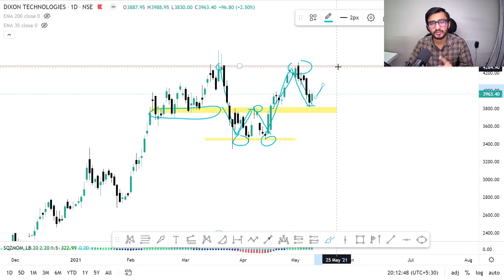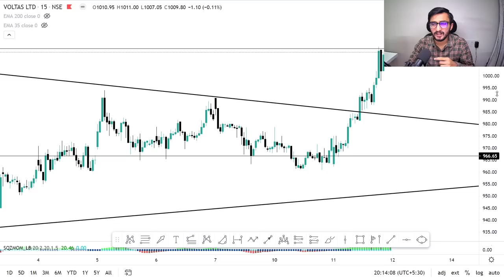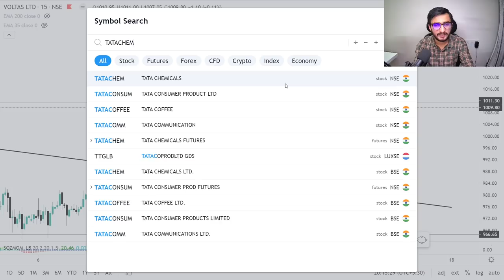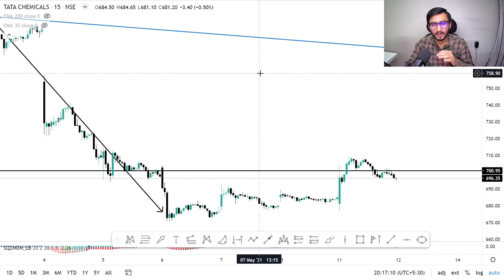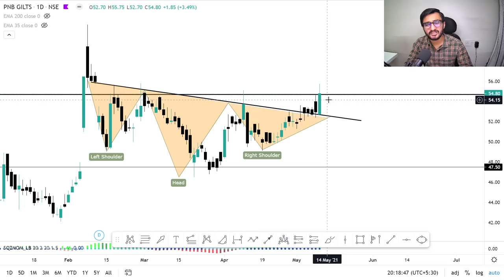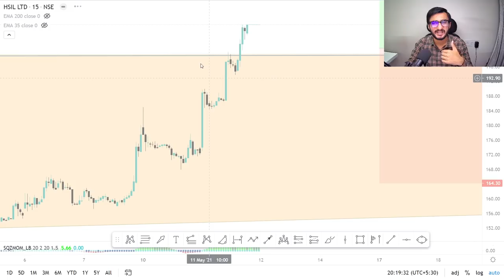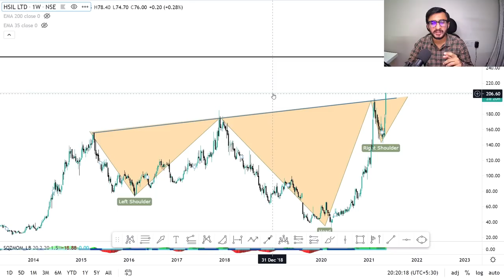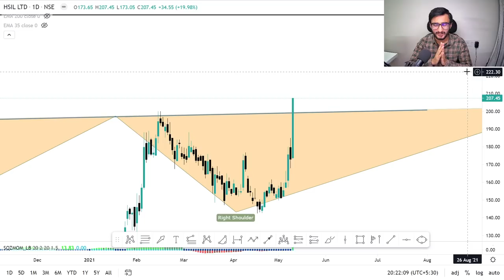Daily Intraday Calls For Tomorrow | 5 Jackpot Intraday Trading Tips | 12th May 21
Other Information !!

1. DIXON

2. VOLTAS

3. TATA CHEMICAL

4. PNB GILTS

5. HSIL